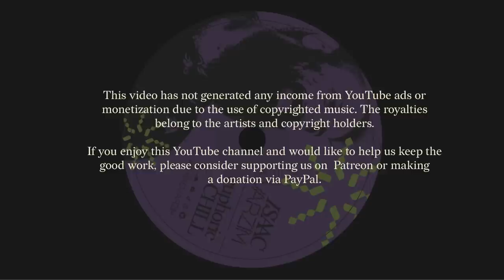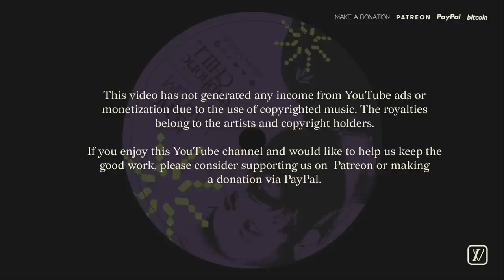euphoric CHILL • groovy "take it EASY" mix by Isaac Varzim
DJ Mix recorded live on May, 2023 on the island of Florianópolis in southern Brazil

Music for you to listen to while you work, while you drive, at the end of the day while you enjoy a Negroni, or even when making love with the person you love (for making love with someone you don't love, I recommend other sets).
Enjoy the music and dive into the groove. In this set, we have lower BPMs ranging from 80 to 105, but with a euphoric tone that relaxes and also uplifts because the idea here is not to fall asleep, right?
I hope you enjoy it and may the music brighten your day.